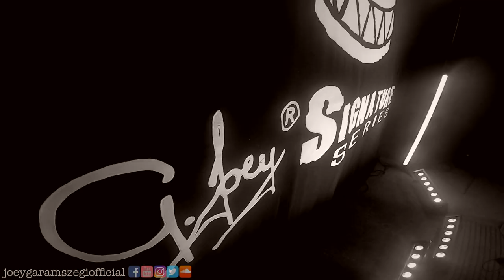Rage Against The Machine – How I Could Just Kill A Man – Joey Garamszegi (Drum Cover)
Joey Garamszegi Official YouTube Channel.

Info:
Song: How I Could Just Kill A Man (Rage Against The Machine) @018
Album: Renegades (2000)
Songwriters: Rudy Archuleta / Lowell Fulsom / Lamont Holbdy / Hugh Mc Cracken / Larry E Muggerud / Rod Navarro / Morris J Taft
How I Could Just Kill a Man © Sony/ATV Music Publishing LLC, Universal Music Publishing Group, BMG Rights Management

Recorded in Budapest, Hungary in 21st June 2020. The recording are 100% acoustic drum sounds that are not triggered. This video was recorded, edited, colored by Joey Garamszegi.
Brand, management and promotion by Joey Garamszegi Official.
Drum sound recording / Mixing/ Mastering: Norbert Fodor
Subtitle: English
Type: Video

I’m used the products of these companies. I'am proud of the recordings:

Pearl Masters Premium Maple Drums & Hardware
Zildjian Cymbals (+ Sabian AA Chinese Cymbal)
Remo Drumheads
Artbeat Drumsticks
Ultimate Ears / Ear-Monitors
Shure Microphones
GoPro Cameras

Joey Garamszegi Official Crew:
Assist: Fecó Biró
Sound Engineer: Norbert Fodor
Cameraman: Gergő Lugosi
Lighting Technician: Olivér Jenei

Partners:
Many thanks: Illés Pető, Hunor Attila Nagy, Gyula Görgényi, Pál Pásztor